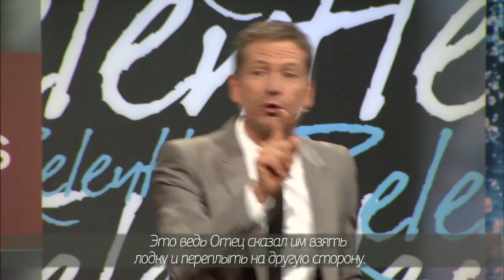Джон Бивер, "Неотступный" - урок 5